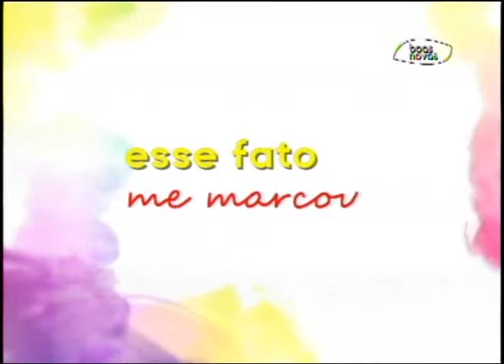Espaço Feminino - Valorize mais as pessoas do que as coisas - (bloco 2 de 4) 07-08-2015